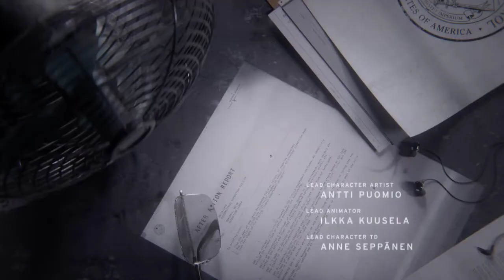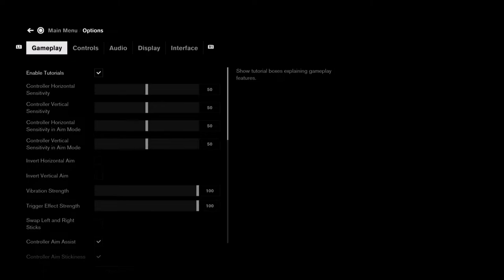Control Ultimate Edition PS5 4K HDR + Ray Tracing Walkthrough Gameplay Part 1: Intro